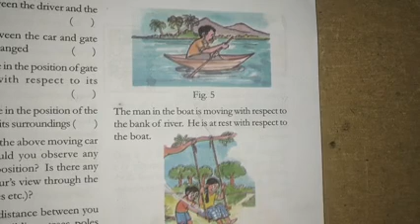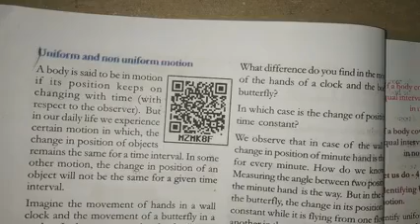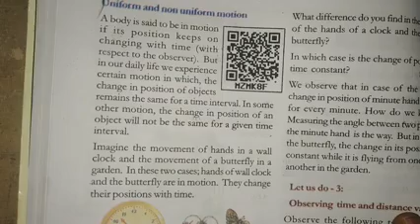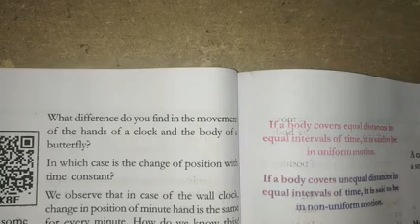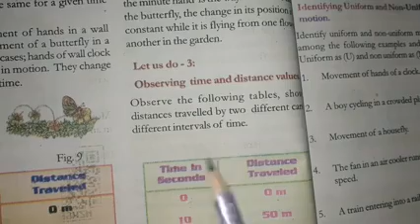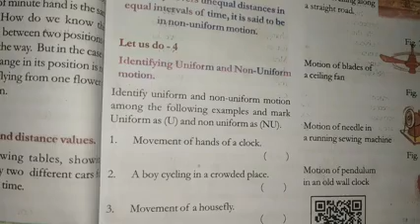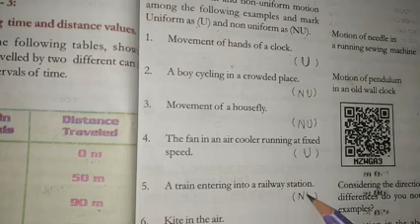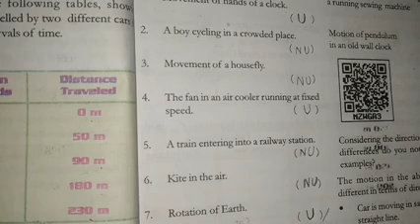7th class 4th lesson motion and rest#Types of motion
7th class 4th lesson motion and rest#Types of motion